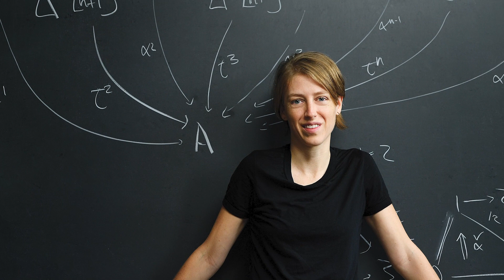Big Surprise for Johns Hopkins Mathematician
Johns Hopkins University awards the 2020 President's Frontier Award during a surprise event on January 16, 2020 at the university's Homewood campus in Baltimore.